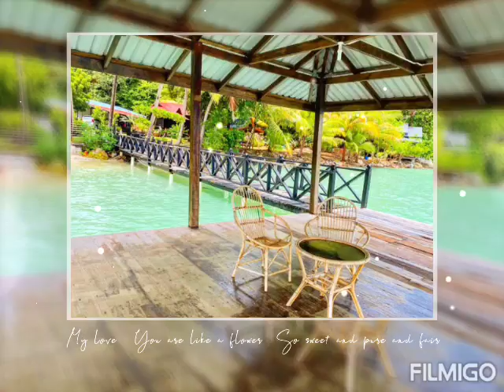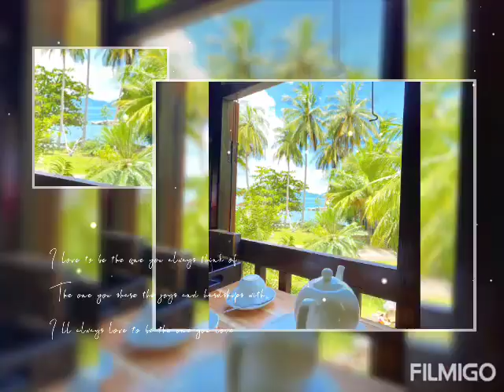Welcome to TANDANG SERI VILLAGE (Boutique Traditional Haus) Tuba Island, Langkawi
TANDANG SERI VILLAGE is located at Tuba Island Langkawi. With beautiful beach fronting, this small village consist of a few exquisite villas which has been constructed by using original traditional houses that is around 50 to 100 years old. The houses has been preserved & reconstructed here using special local skills of construction. The landscape & interior design has been designed in details and beautifully. A must visit place recommended by many.